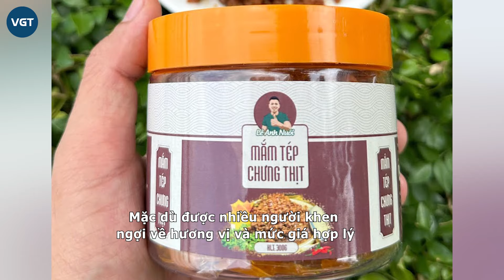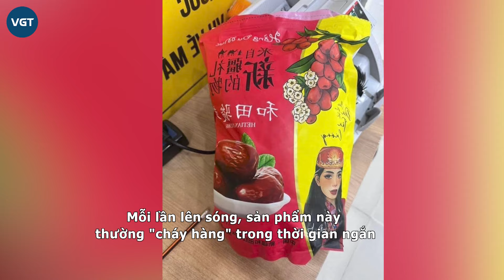4 Tiktoker bị đặt nghi vấn sản phẩm, HDM rục rịch?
Nhiều TikToker đã và đang tận dụng sự nổi tiếng của mình kết hợp với các nhãn hàng hoặc trực tiếp kinh doanh đặc biệt là để tạo ra sản phẩm riêng của mình nhất là lĩnh vực ăn uống, thu hút sự quan tâm của người tiêu dùng.

Tuy nhiên, từ khâu chế biến đến mua bán điều thực hiện trên nền tảng online khiến người tiêu dùng ít nhiều đặt nghi vấn về sự an toàn của những sản phẩm này, khi được quảng cáo khá rầm rộ. Trong dàn hot Tiktoker được réo tên có Lê Anh Nuôi, anh là một trong những TikToker nổi tiếng với nội dung video về những bữa ăn đa dạng và đủ dinh dưỡng.

Bên cạnh việc chia sẻ các món ăn ngon, anh còn ghi điểm trong lòng người hâm mộ khi thường xuyên nấu những bữa cơm cho các em nhỏ tại các điểm trường vùng cao. Không chỉ dừng lại ở việc làm video, Lê Anh Nuôi còn tận dụng sức ảnh hưởng của mình để kinh doanh các sản phẩm như thịt chưng mắm tép, muối vừng giã tay, và sốt chấm đa dụng trên các sàn thương mại điện tử. Trong số đó, thịt chưng mắm tép của anh đặc biệt gây sốt, liên tục "cháy hàng" mỗi khi có đợt mở bán.